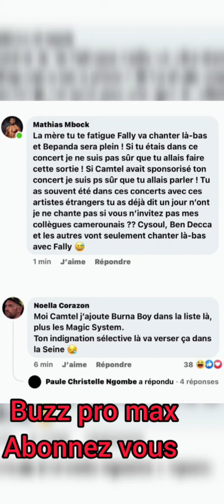Fally Ipupa et son équipe réagit après la sortie de Lady ponce pour son concert